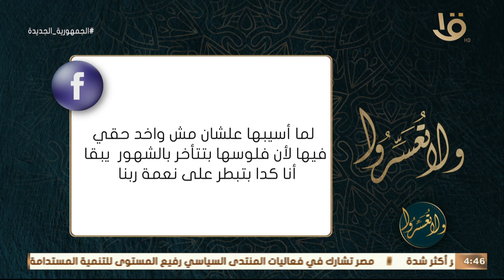ولاتعسروا | حلقة عن "الجليس نعمة العمل" مع د. عمرو الورداني 18-7-2023